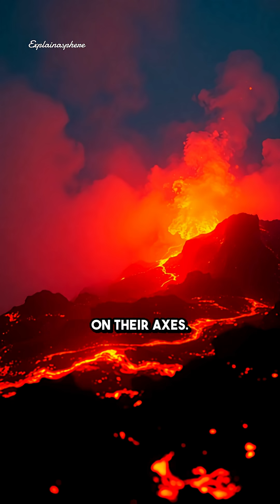Permanent Day vs Night: The Science Explained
🌍 What if a planet never saw a sunrise or sunset?
Welcome to the mysterious world of tidally locked planets—alien worlds where one side burns under eternal sunlight while the other freezes in endless night. In this video, we dive deep into the science and imagination behind these bizarre celestial bodies.

🔥 On the blazing dayside, temperatures soar high enough to melt metal.
❄️ On the icy nightside, darkness stretches forever, colder than Antarctica.
🌗 But in between lies a fascinating possibility: the terminator zone, a narrow twilight strip where conditions might be just right for life to exist.

Could this be where alien civilizations hide? Are we closer than ever to discovering life beyond Earth?

🔭 With real candidates orbiting red dwarf stars just a few light-years away, the search is more exciting than ever.
This is space science, storytelling, and speculation—all rolled into one mind-blowing journey.